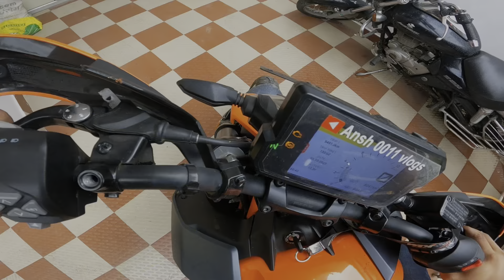First Time Going For STUDIO ✅ || Is Ladki Ne Channel Le Liya 😂|| Crazy Reactions Duke 390 😍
Vlog42

Village Asha Post Dhear Maholiya

My Gear 😍
Ring Light ,
Gorilla Pod,
Tripod Stand ,
Shoot Vlog on iPhone 13

Video Direction - Ansh Singh
Video Editor - Ansh Singh

Bikes🏍| Hornet 2.0 ❤️| Bullet 350 Electra🧡 | ct 110 💚| splendor 🧡| Tvs Raider || Duke 390||

Cars 🚗| Xuv500 - Black Beast❤️|| i10 💚|| S- presso❤️|

Keep supporting 🔥